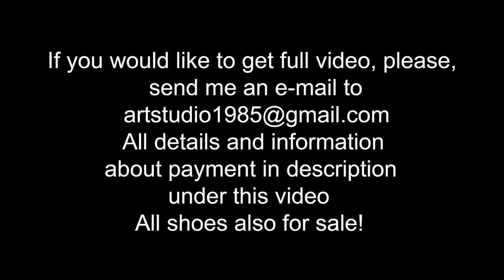Nando muzi high heels crush, corn sticks crush by feet, shoe crush, food crush by high heels (# 800)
scene: 800

Sexy Sabina was wearing very sexy Nando muzi high heels open toe pumps and leather leggings and sexy top, she decided to make another crush with her shoes, she stomped corn sticks by her heels and feet and she hopes you will like it

Also we make CUSTOM video up-to 2 hours, from 85 euro (april-october) from 100 euro (november-march) for up-to 20 min video, different models, super sexy and expensive high heels, deep mud and slippy ice, anything with all your wishes! contact me